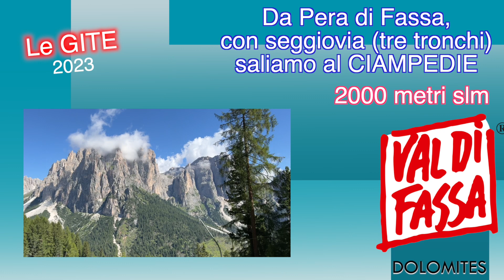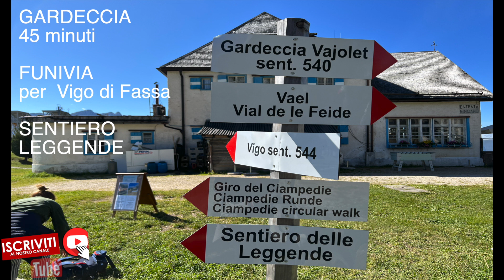CIAMPEDIE 2023 Val di Fassa gita Dolomiti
CIAMPEDIE saliamo in seggiovia da Pera di Fassa - Dolomiti

nei pressi di :
PERA DI FASSA - CAMPITELLO -  CANAZEI - POZZA DI FASSA - MOENA - CAMPESTRIN
SORAGA - VIGO DI FASSA - ALBA DI CANAZEI - CIAMPEDIE - GARDECCIA

Val di fassa
Luglio 2023

nel video, vedrete la nostra gita, che tocca il
SEGGIOVIA GARDECCIA CIAMPEDIE
CIAMPEDIE

capitoli:
00:00 inizio
01:10 2' tronco
02:46 CIAMPEDIE
03:36 GITE